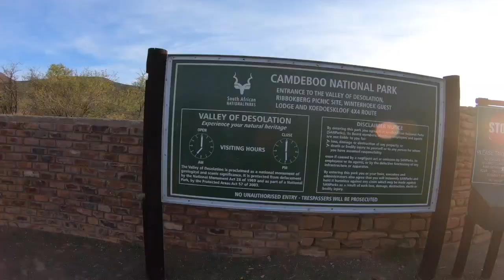Baviaanskloof Pass on a motorbike // South Africa on a motorcycle // garden route road trip // Epi 5